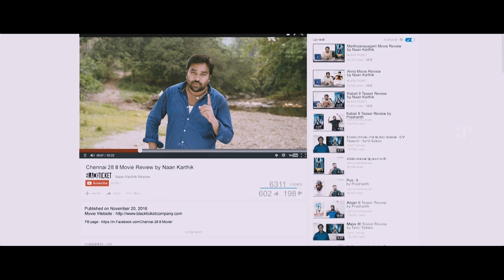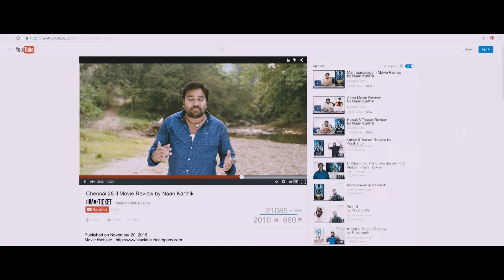Chennai 600028 II Comedy Scenes Part-3 | Jai | Shiva | Vaibhav | Premji Amaran | Tamil Comedy Scenes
apinternational Watch comedyscenes from the movie chennai6000282 starring jai shiva vaibhav premji vijayvasanth nithinsathya directed by venkatprabhu while yuvanshankarraja composed music. Chennai 600028 II is a 2016 Indian Tamil-language sports comedy film co-produced, written and directed by Venkat Prabhu, who also produces the film along with S. P. B. Charan under Black Ticket Company and Capital Film Works. The film, which is a sequel to Chennai 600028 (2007), features Vaibhav in a prominent role in addition to several cast members from the earlier film including Jai, Shiva, Premji, Aravind Akash, Inigo Prabakaran and Nithin Sathya.

Movie Credits:

Written by Venkat Prabhu, K. Chandru, Ezhilarasu Gunasekaran (Additional Dialogues)
Produced by  S. P. B. Charan, V. Rajalakshmi, Venkat Prabhu
Starring: Jai, Shiva, Vaibhav, Premji
Cinematography:  Rajesh Yadav
Editor: Praveen K. L.
Production Company: Black Ticket Company, Capital Film Works, P. A. Art Productions